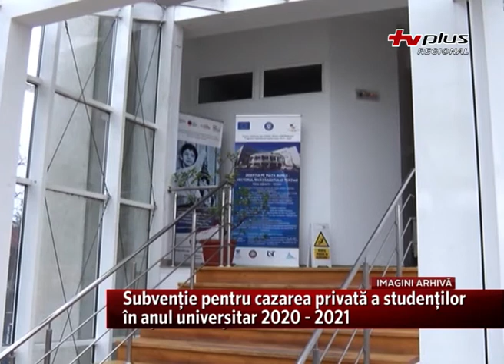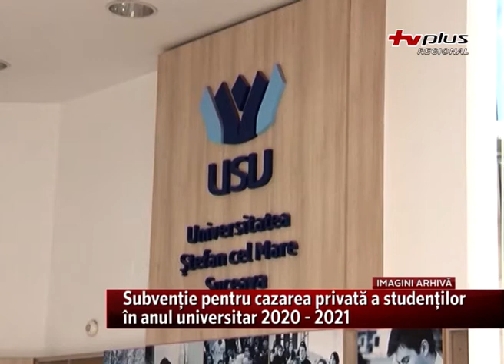Subvenție pentru cazarea privată a studenților în anul universitar 2020 2021